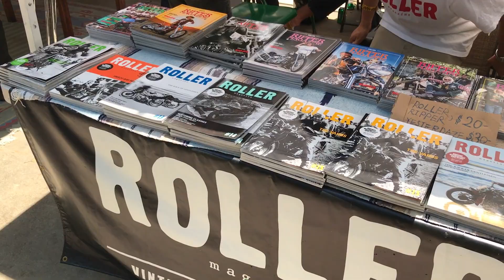Born Free 9